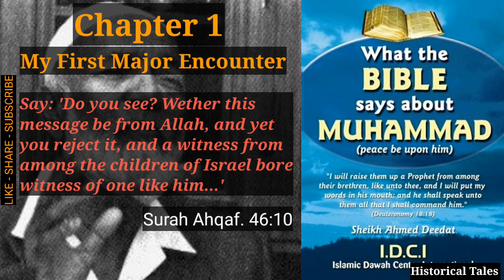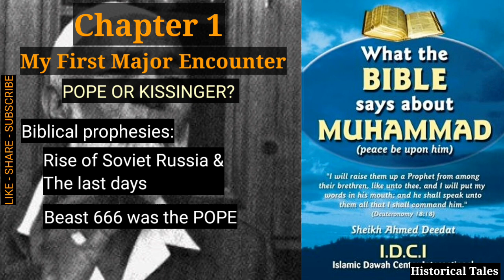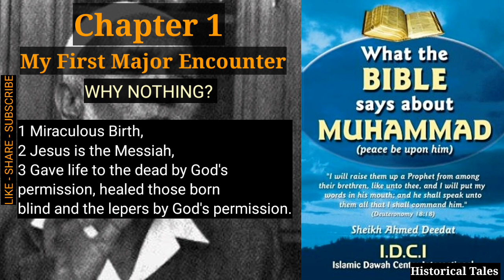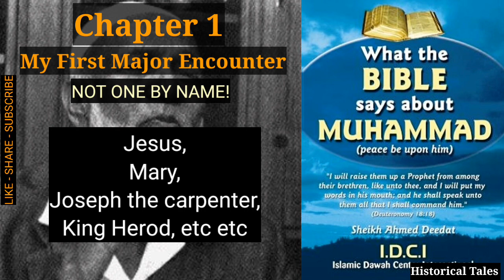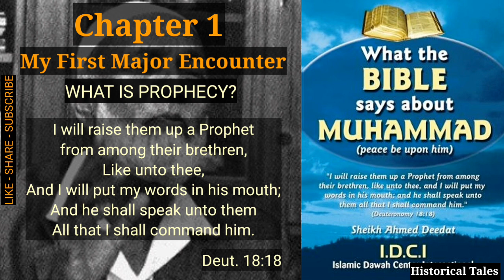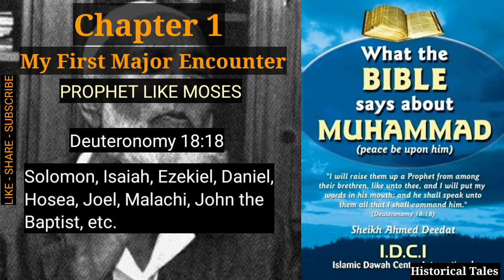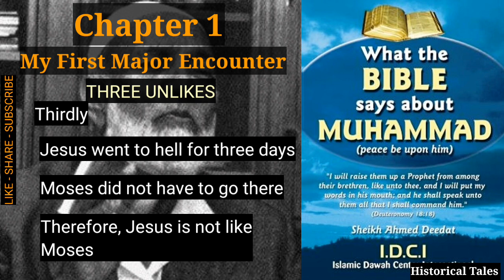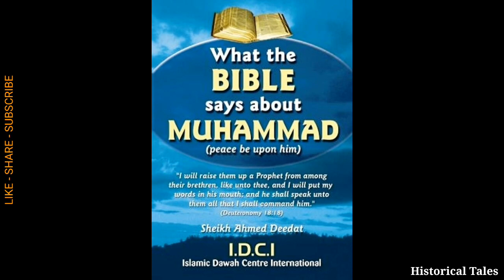Ch1: My First Major Encounter | What The Bible Says About Muhammad - Ahmed Deedat | Audiobook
The chapter one tells how Sheikh Ahmed Deedat met Dominee Van Heerden and talked with him about Jesus, Moses and Muhammad (Peace be upon them all).

Chapters:
00:00 Start
00:13 Chapter 1: My First Major Encounter
01:19 Pope Or Kissinger?
02:59 Lucky Thirteen
04:13 Why Nothing?
05:32 Not One By Name
06:59 What Is Prophecy/
08:46 Prophet Like Moses
10:55 Three Unlikes
12:14 End